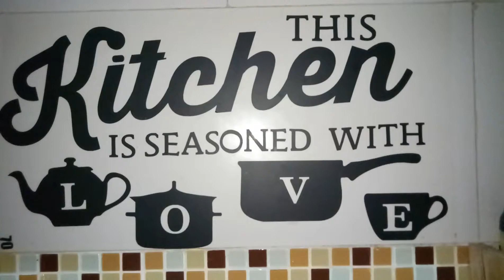Roti Custard Roll | Resepi Mama | sesiapa pun boleh sediakan dengan senang